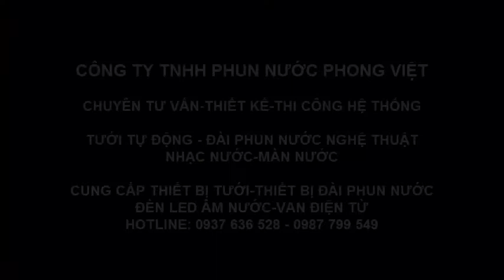Tưới sân vườn biệt thự nhà anh Trung Bình Dương - Tthiết bị tưới Phong Việt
Tưới sân vườn biệt thự nhà anh Trung Bình Dương, sân vườn lắp đặt thiết bị tưới Weathermatic-USA tự động, bộ điều khiển SL800, Van điện từ, vòi phun LX4, Nozzle 17A...